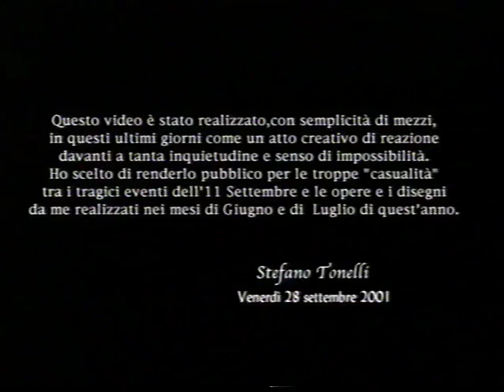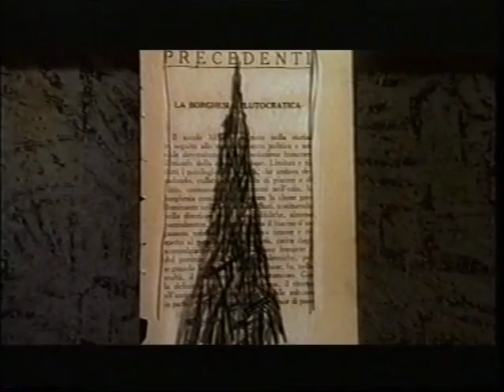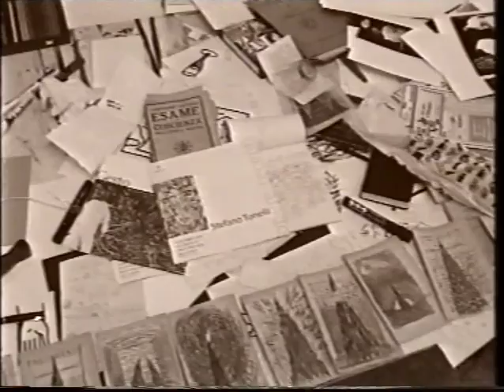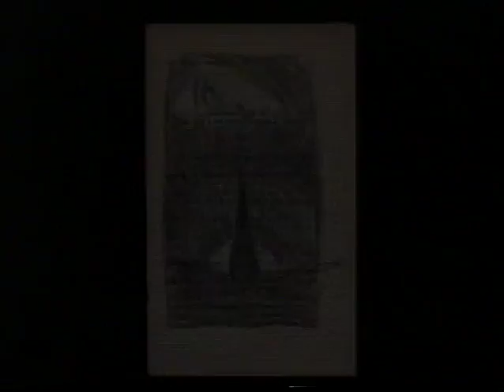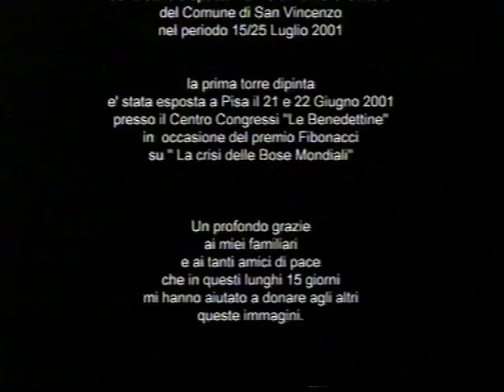Stefano Tonelli - "Un altro messaggio nella notte oscura"